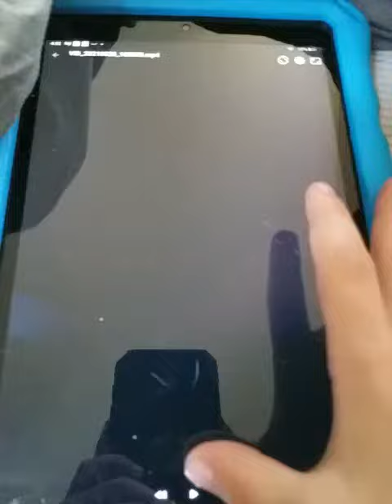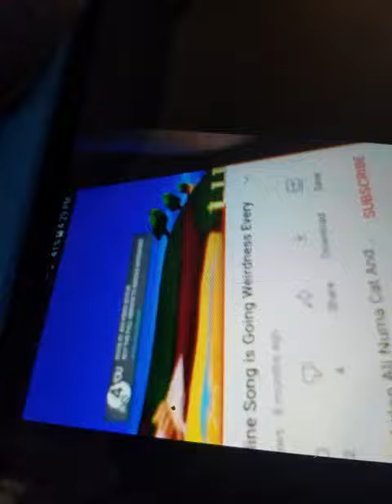July 10, 2021